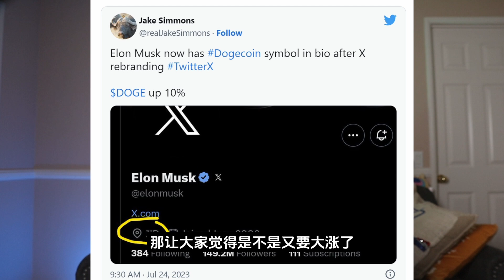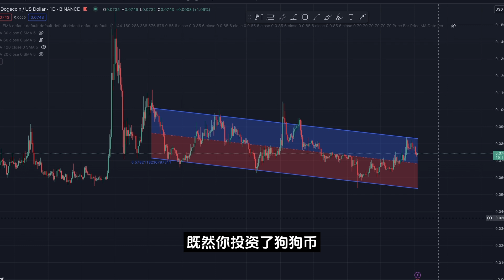狗狗币何时到$1？马斯克会不会发行X代币？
你好，我是Alex阿力，我们今天好好聊一下狗狗币，目前整个市场的行情大家都看到了，是妥妥的熊市阶段，但是我经常会收到大家的留言或者私信，说你怎么最近不聊狗狗币了么？我前面做视频解释过，只要比特币不到10万美元，狗狗币1美元是很难的，大家不要看很多博主天天讲狗狗币，但是事实是，即便大家热情高涨，目前就算马斯克喊单，也很难让狗狗币的价格涨上去，关于这一点，我会在视频里跟大家详细解释，我会从整个市场的资金量以及K线走势两个方面跟大家解释，希望大家都能看到最后。另外很多人的观点是马斯克收购的推特公司改名字为X，是不是利好狗狗币么？关于这一点我都没有出视频跟大家说，因为，我认为X是X，狗狗币是狗狗币，两个不同的事情，这部分我也会在视频的最后跟大家详细的分析。

八折手续费注册链接：
海外：OKX.com/join/ALEXCRYPTO